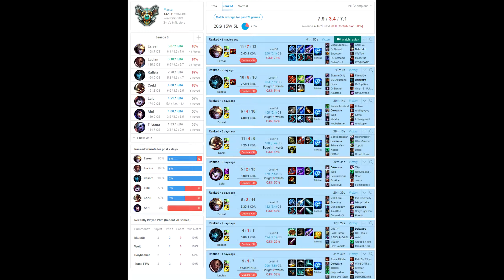Final League of Legends Montage [1440p60]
So this is my last LoL montage with fresh clips. I might create other ones with older clips (something like "Best of Ezreal" for example) but there won't be any new ones for a very, very long time considering I got rid of ALL of my lvl 30 accounts so if you see anyone with one of my IDs: That is NOT ME.
I still have a level 14 account left that I could level up and play on but that is very unlikely to happen (not impossible though).

I have played this game since the middle of Season 2 and had lots of great moments in the past few years but I am really burned out of it. The game hasn't really been fun for a whole year now, mostly because my main role has been nerfed continuously over the past few seasons, most of my favorite pro players have retired already and almost all of my old mates stopped playing. Besides that, LoL takes away too much time compared to other great games I could play instead.